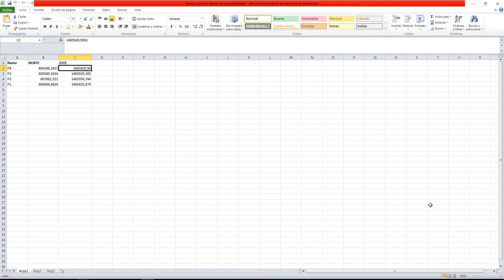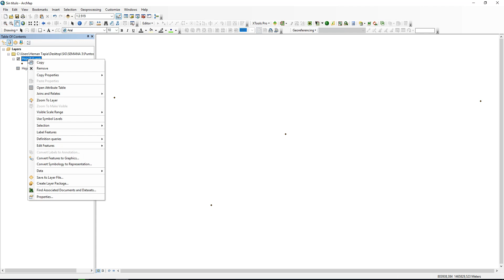Como crear un shp de Puntos desde un archivo en Excel en ArcGIS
UPB MONTERIA